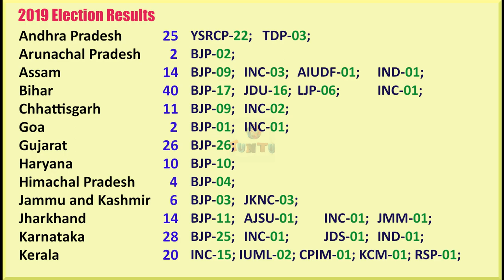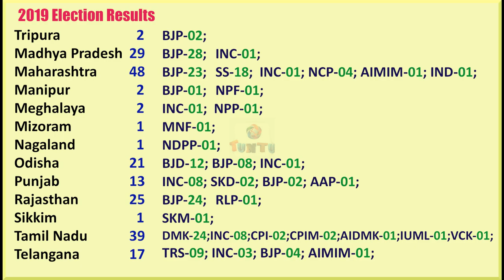India State, Union Territories Total Constituencies with 2019 General Election Results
Total Constituencies in India State, Union Territories wise mentioned with 2019 Election Results. NDA BJP ALLIANCE POLITICAL PARTIES, UPA CONGRESS ALLIANCE POLITICAL PARTIES WINNING CONSTITUENCIES furnished in this Video for future analysis.

I am a Blogger and You Tuber.